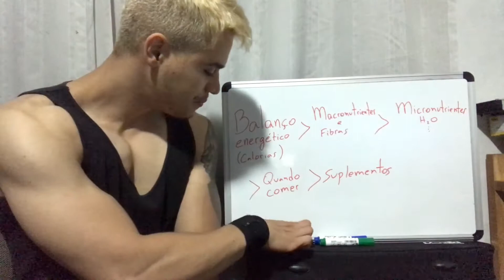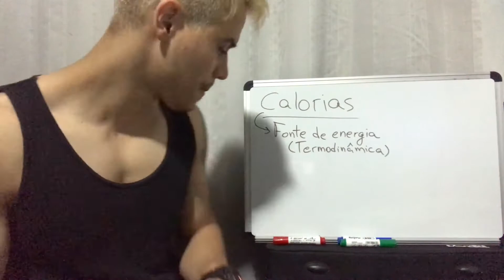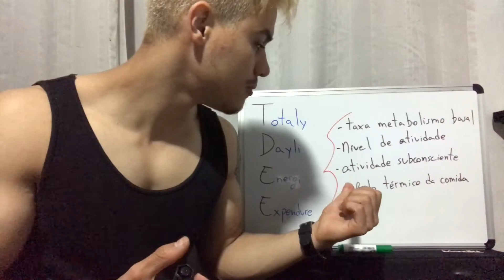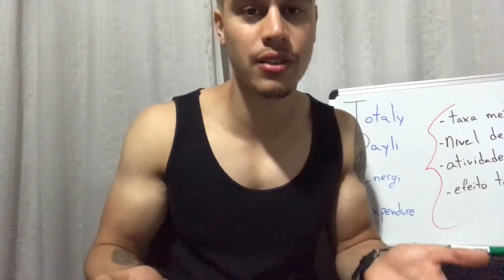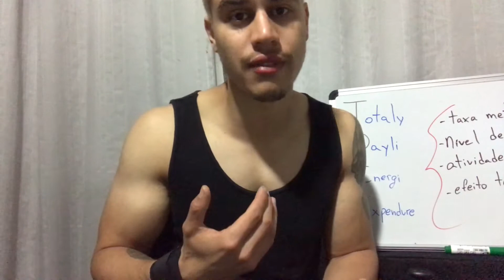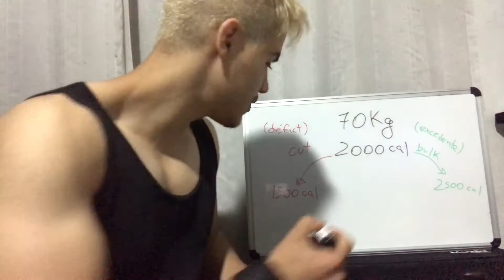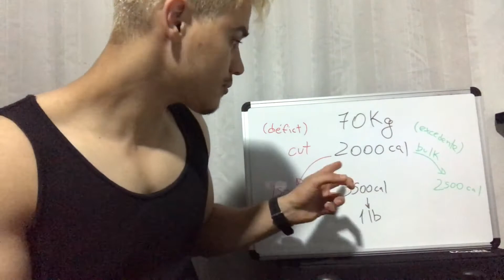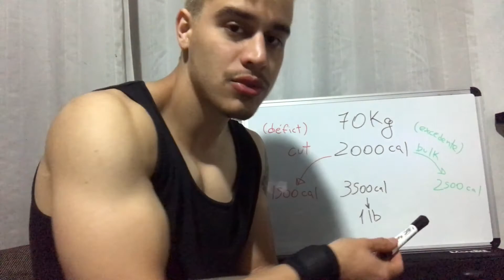Como planejar sua dieta #1:Balanço energético (calorias)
Primeiro vídeo de uma série onde vou ajudar você a estruturar sua dieta e começar a traçar os seus objetivos.

Para maiores informações sempre aconselho que procure um médico, nutricionista, ou profissional da área de saúde.